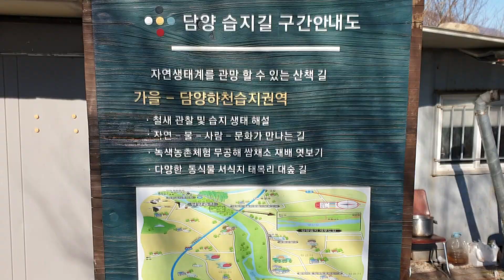22년 담양하천습지를 찾아서~"도요새의 비밀".. [팬플룻연주/조우상/팬타곤]panflöte&panflute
철새도래지 담양하천습지를 찾았습니다.
원앙새,고니,저어새,도요새등을 관찰하며 해설가 차건장선생님과
하루를 보냈는데요 일정중 마지막에 팬플룻연주로
마무리해 보았습니다